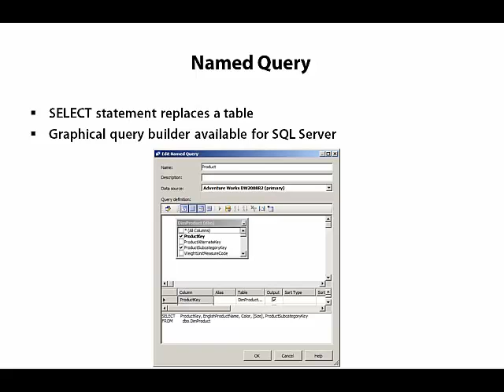Named Queries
Business intelligence is a growing area of business optimization focused on utilization of an organization's data. Business intelligence projects have consistently proved to increase profits and competitiveness of the organizations that implement it.

The understanding, methodology and available technologies for developing business intelligence systems have reached a level of maturity where even smaller organizations can reap the benefits. In fact, with recent evolution in hardware and software, smaller organizations even have distinct advantages over larger organizations that allow them to develop BI systems faster, with less costs and with significant functional advantages.

This is the right time to learn business intelligence and with this book the subject is as easily accessible as ever before.